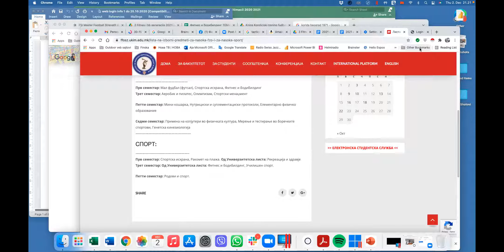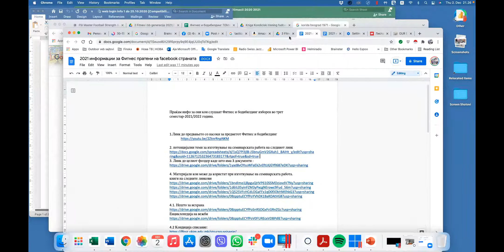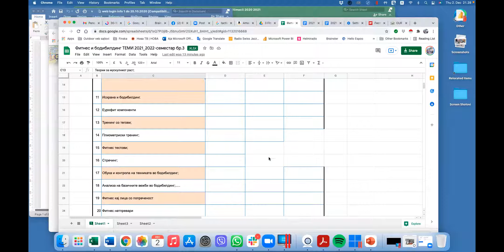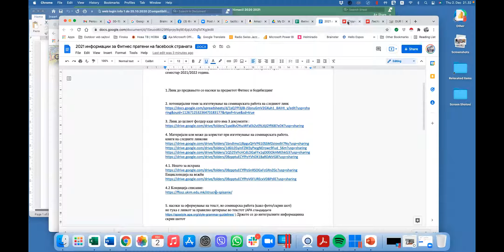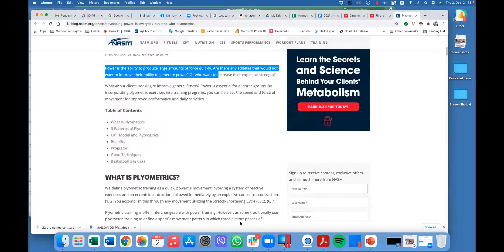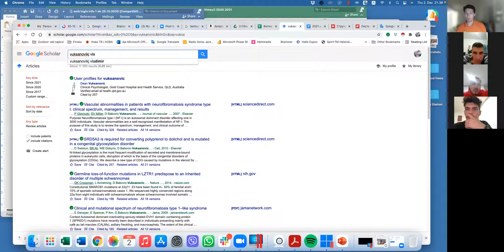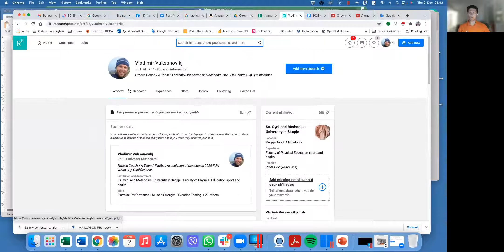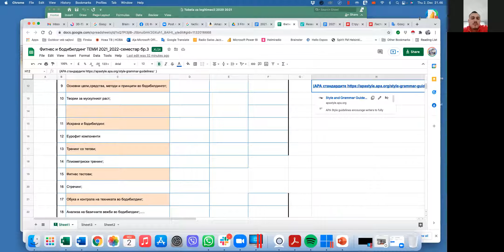Фитнес и бб, трет семестар насока спорт 2021 Ноември